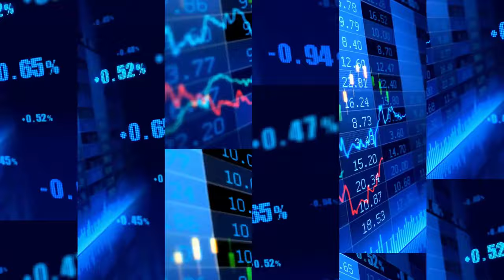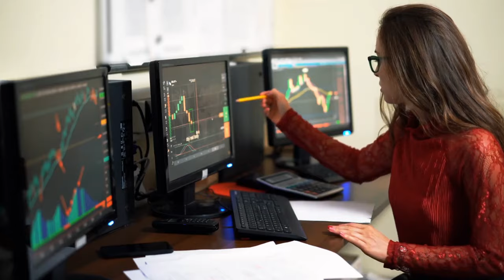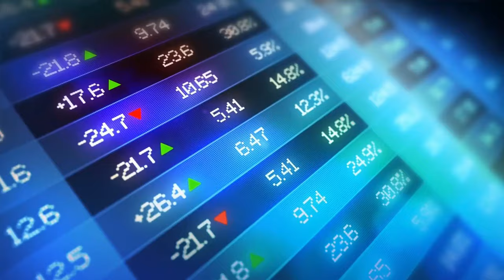🔴 ATERRADORA PREDICCIÓN: "De la PRÓXIMA CAIDA no habrá RECUPERACIÓN" ( Fundador INTERACTIVE BROKERS)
Entrevista reveladora con el FUNDADOR de INTERACTIVE BROKERS. Cuenta cual será la gravedad de la próxima crisis económica.

Interactive Brokers Group, Inc. fue fundada por Thomas Peterffy. Actualmente Y luego de 46 años de creada, Interactive Brokers es una de las principales sociedades de valores del mundo. En este video cuenta su historia, como fue la creación de INTERACTIVE BROKERS y además revela cual será la GRAVEDAD de la próxima CRISIS ECONOMICA.